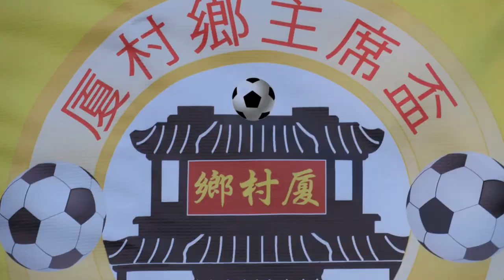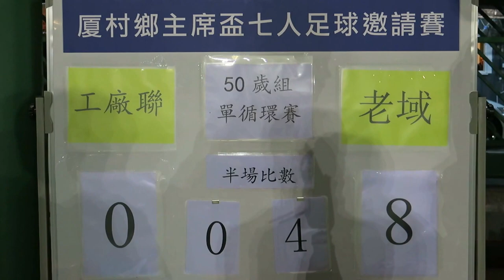工厰聯vs老域(2016.12.30.厦村鄉主席盃七人足球邀請賽50歳組)精華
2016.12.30.厦村足塲 19:00 工厰聯(黑) 0 : 8 老域(橙)